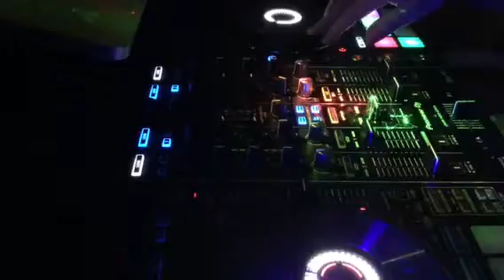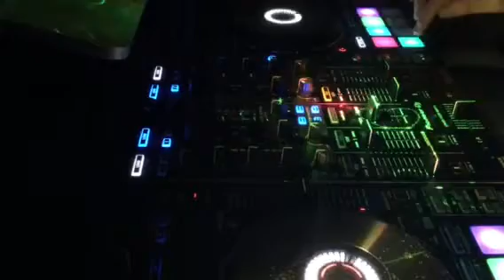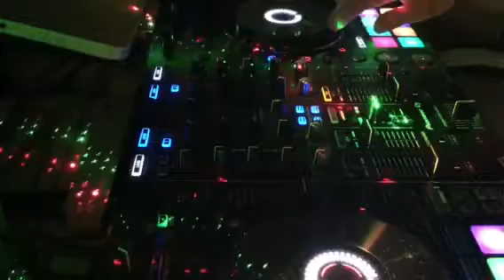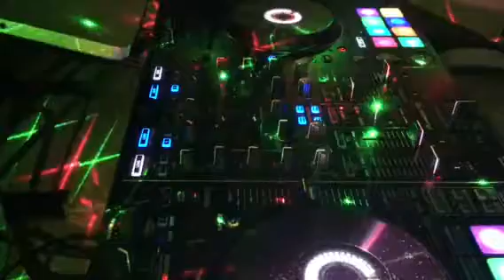【Pioneer Dj】&【rekordbox Dj】遊んでみた5月11日（金）-1